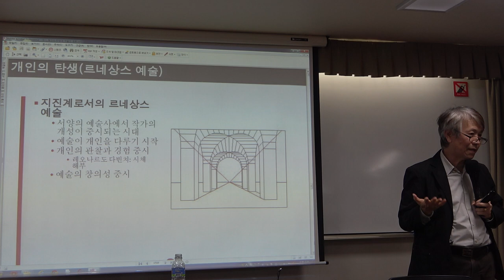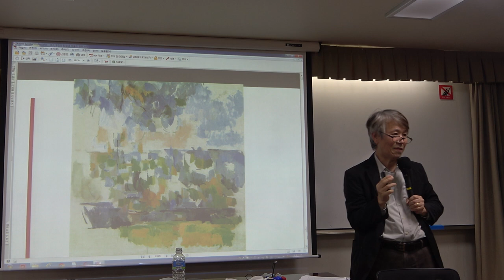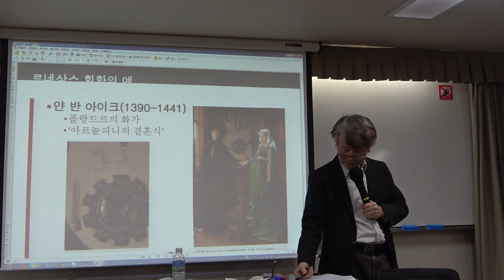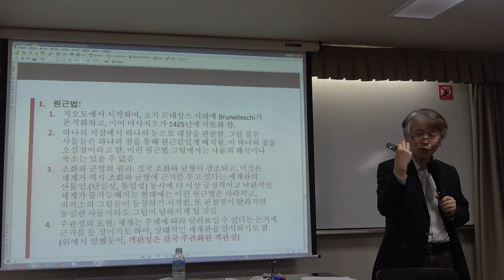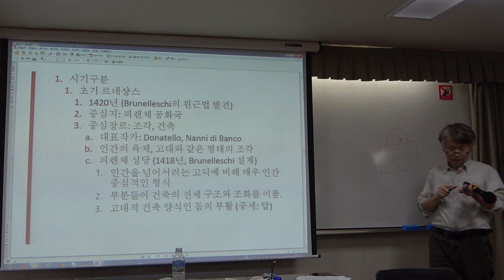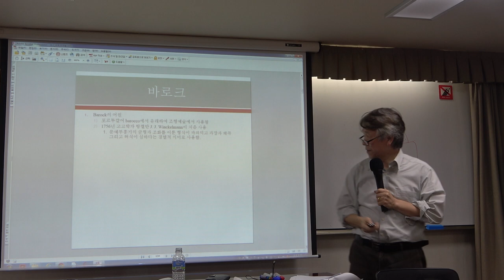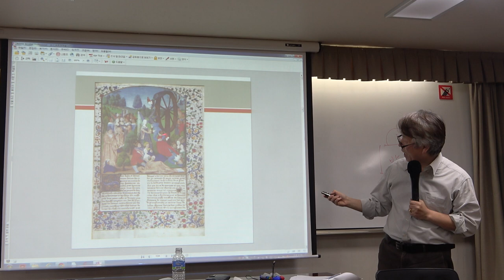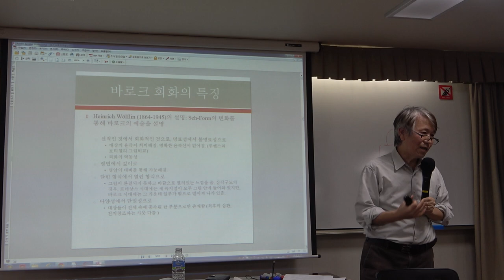56회(화)_서양명작으로 읽는 문화와 사상_8강(2)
* 제8강(2) : 서양문화에서 개인의 탄생

* 강사 : 김길웅 (성신여대 교수)

* 강의자료 1 : 마이클 샌델의 '정의란 무엇인가'
* 강의자료 2 : 루시엥 골드만의 소설론
* 강의 자료 3 : 바로크 예술